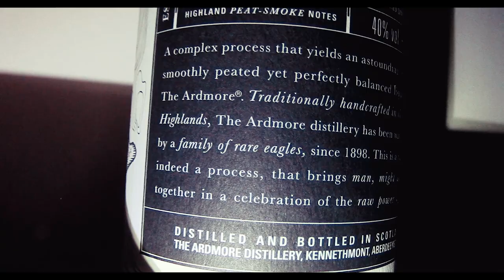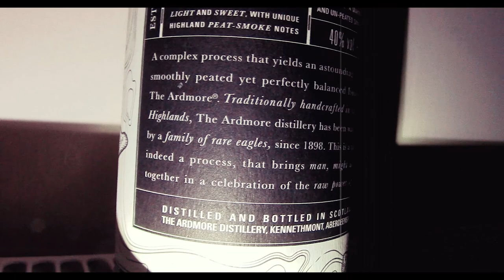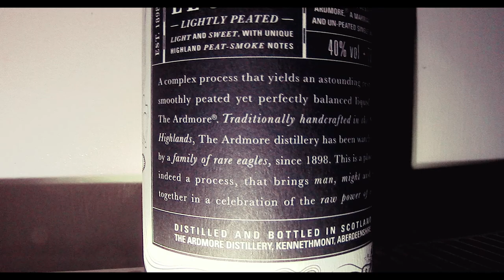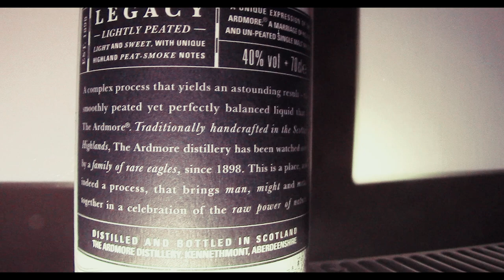You HAVE To This CHEAP WHISKEY!!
Probably if you noticed my B-roll was absolutely terrible. Honestly, I'm new to this so please give me your benefit of the day. Hope one day we can progress this series and really get them glasses up!

18 Year Old Tries Single Malt Scotch For The First Time [SHOCKER]